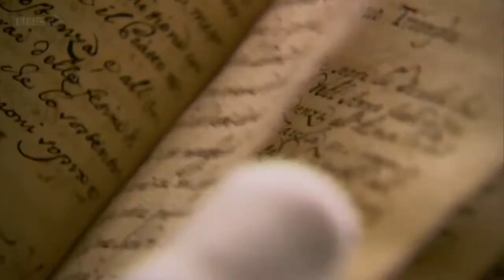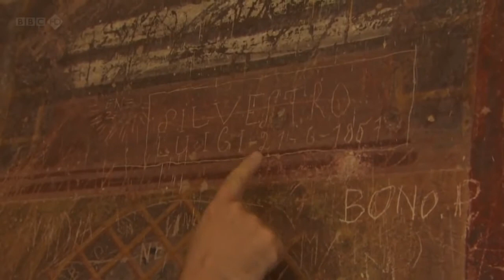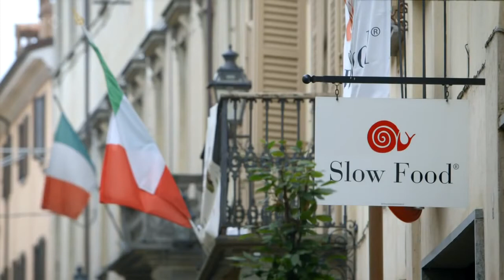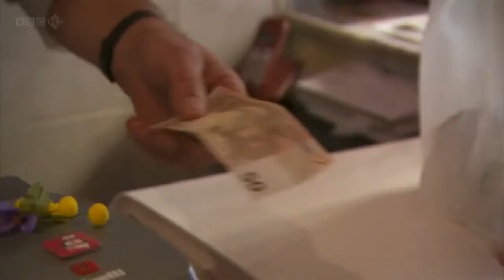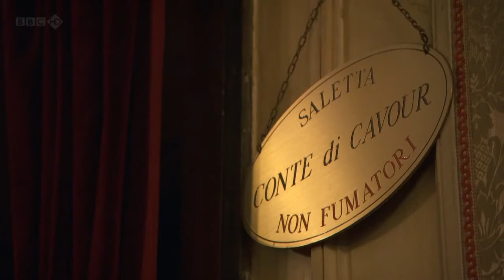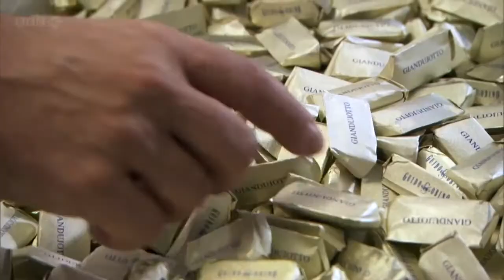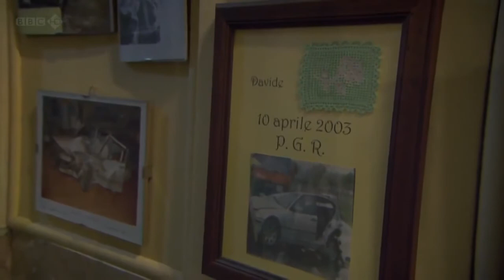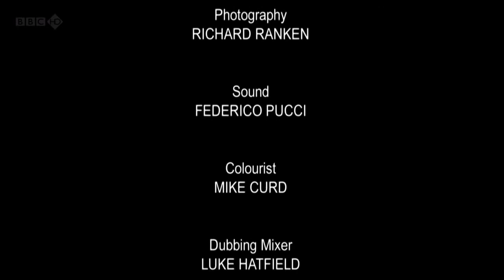Italy Unpacked Series 1 Part 3 Land of Many Treasures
The final leg of Andrew Graham-Dixon and Giorgio Locatelli's journey moves north to Piedmont, a land of luxuriant forests and tall mountains. They visit an abbey along the Via Francigena, an ancient road running from Rome to Canterbury, to reflect with the monks who live there, and to admire the fresco in their chapel.

Giorgio and Andrew go truffle hunting with Sandrino and his dog, and have a succulent breakfast with one of the precious nuggets, straight from the soil. There are many more gastronomic treasures to discover in this region, from the famous rice fields of Vercelli, to the Gianduiotti in Turin, the region's capital. Giorgio chats to the founder of slow food, Carlo Petrini.

Andrew explores the baroque architecture all over Turin. Stupinigi, a former hunting lodge made for the Savoia dynasty, and the Castle of Rivoli, now a captivating museum and home to the artists of the Arte Povera, are highlights.

Finally, another incredible pilgrimage site - Sacro Monte, Holy Mountains, in Varallo. A series of gruesome chapels on top of a mountain full of waxworks enacting scenes like the Massacre of the Innocents.